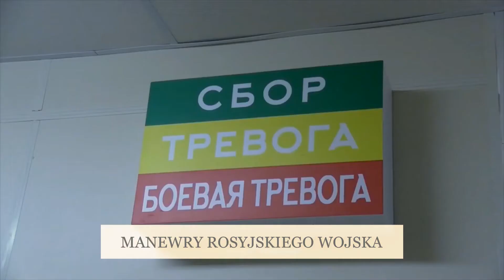Wyjazd będących w pogotowiu jednostek wojsk rosyjskich do obozów szkoleniowych